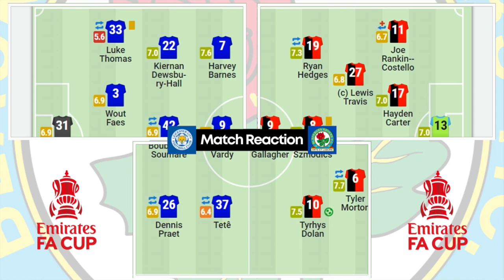LEICESTER CITY 1-2 BLACKBURN ROVERS: MATCH REACTION | ONE GAME FROM WEMBLEY AFFER AN INCREDIBLE WIN!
Welcome to the Rovers Chat YouTube Channel, proudly partnered with Blue Rose Capital.